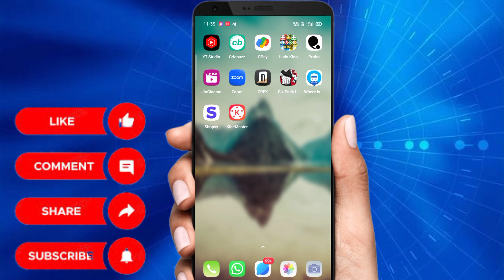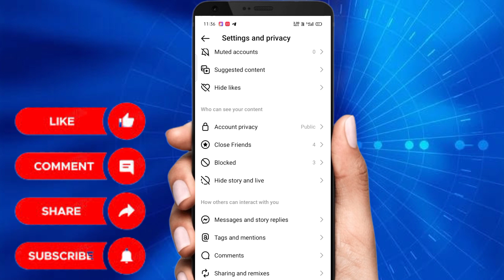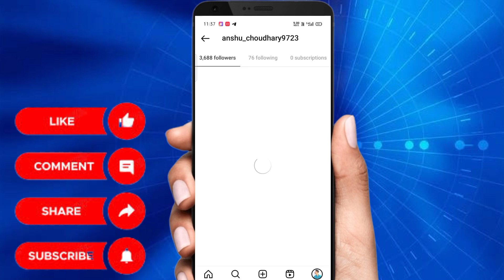How To hide Instagram followers and following || Instagram पर followers hide कैसे करें || 2023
How To hide Instagram followers and following || Instagram पर followers hide कैसे करें

Hello dosto ajj ke iss video mein meine bataya hai ki Instagram par followers and following hide kaise kare

Your Queries-
instagram following hide kaise kare
how to hide following list on instagram
instagram following hide
how to hide instagram following list
instagram pr follow hide kaise kare
instagram followers hide kaise kare
instagram par following hide kaise kare
hide instagram following
instagram me following kaise hide kare
hide insta following list
instagram followers kaise hide kare
instagram me following hide kaise kare
instagram following kaise chupaye
instagram par following ko hide kaise kare
instagram following list hide kaise karen
Instagram par following and follower hide kaise kare 2023